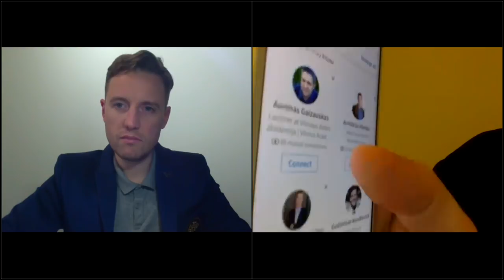Kaip surinkau 9887 LinkedIn prenumeratorių. Jevgenijus Černyš Verslas ABC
Šiuo vaizdo įrašu noriu parodyti, kad daugybę dalykų gyvenime mes linkę pasunkinti. Vietoje to, kad į viską žiūrėtume paprasčiau.
Internete apstu mokymų apie prenumeratorių rinkimą, tačiau pats efektyviausias būdas tai padaryti yra patiems.
Tiesiog išsikeli tikslą. O tada imi ir darai.
Tai juk taip paprasta.
Tačiau kiek iš mūsų moka užsibrėžti tikslus?
O kiek iš mūsų, užsibrėžę tikslus jų siekia?
O kiek pasiekia?
Prieš keletą dienų, vedžiau mokymus apie tikslų įgyvendinimą,
kur pasidalinau savo 2018 metų planais bei atskleidžiau savo metodiką kaip įgyvendinu tikslus. Netgi pasidalinau „tikslų kortelių“ metodu, kuriuo iki šiol dalindavausi tik „IšMokykla“ stovyklų metu užsienyje.
Jūs galite įsigyti šio vebinaro įrašą, kuriame kalbėjau apie priežastis, kodėl mums nepavyksta pasiekti tai, ko norime ir ką konkrečiai daryti, kad turėtume tai, ko norime.

Nori sukurti verslą, tačiau nežinai nuo ko pradėti?

Susisiekite su mumis:
Skype: cernyschool

Mano veiklos:

Mokymai. Žinios. Rezultatas.
Rūpestis. Artimieji. Amžinybė.
Asmenybė.Mąstymas. Mentorystė.